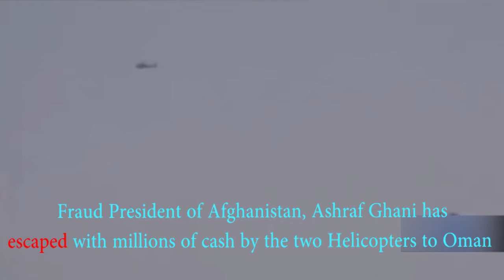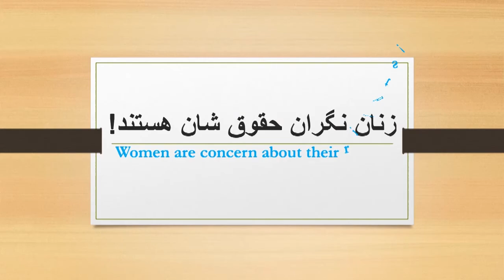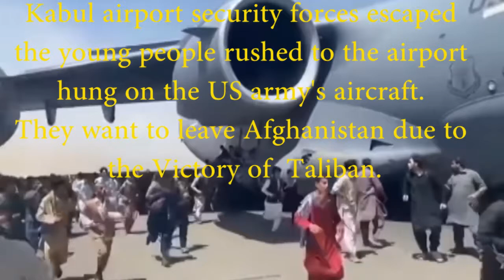پایان غم انگیز و بحران جدید